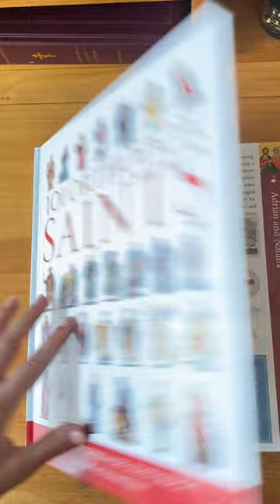Sneak Peek into 101 Orthodox Saints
Did you know there was a saint who used a dogsled for transportation? Or a saint who turned down a marriage proposal from the Roman Emperor? How about the saint who jumped from building to building during a siege to bring the Eucharist to his parishioners?

Discover all of these stories and more in 101 Orthodox Saints. Written for children and those with a childlike curiosity, this visual encyclopedia will enhance your family’s understanding and celebration of the saints of the Church. Each page is filled with illustrations, icons, graphics, and fascinating facts about the martyrs, monks, and mothers who boldly lived out their Faith to the glory of God.

About the Authors:
Presbytera Sarah Wright is an Orthodox Christian, wife, mother of three, and teacher. As a teacher, the highlight of her job is helping kids get hooked on reading. She hopes to write books that will encourage that love of reading and, more importantly, a love for Christ and His Church. She and her family live in Waco, Texas, where her husband is the priest of a lovely and loving parish. Sarah also writes the popular blog Orthodox Motherhood, and she can usually be found at her Texas home watching an old movie, hiking, or eating Mexican food with her family.

Alexandra Schmalzbach is a lifelong Virginian and Orthodox Christian. Alexandra was born in Arlington to second-generation Greek Americans. Alexandra majored in American history and religious studies at the University of Virginia in Charlottesville, graduated in 2007, and three weeks later married her husband, Brian. They now reside in Richmond with their five children: Stella Virginia, Peter, Josiah, Sebastian, and Raphael.

About the Illustrator:
Nicholas Malara grew up in Denver, Colorado, where he earned a Bachelor of Fine Arts degree in illustration. Over the course of his twenty-year-long career, he has illustrated books, designed games, and created products of all kinds for children. Using his talents to serve the Kingdom of heaven is his greatest passion. He currently resides in Spokane, Washington, with his wife and two children.

Age Range: For children of all ages, and independent readers age 7 - 14